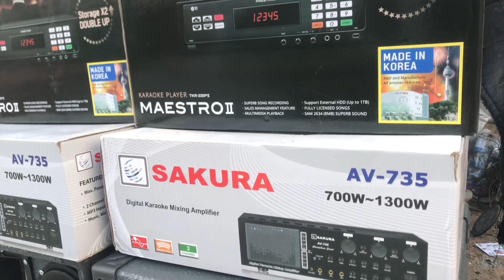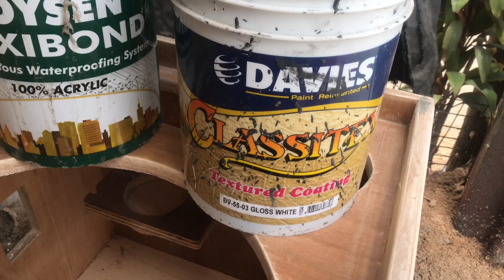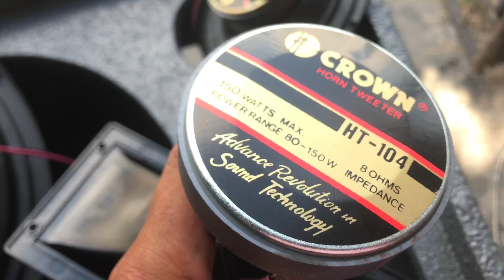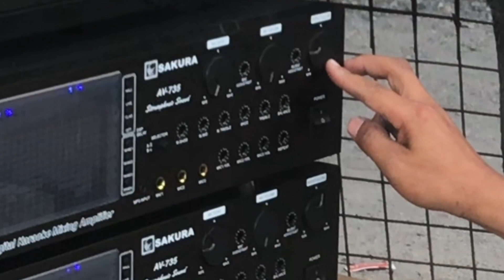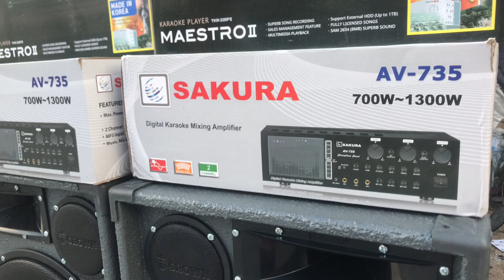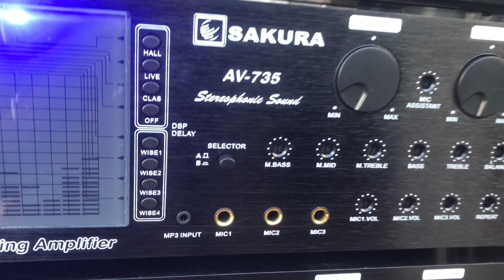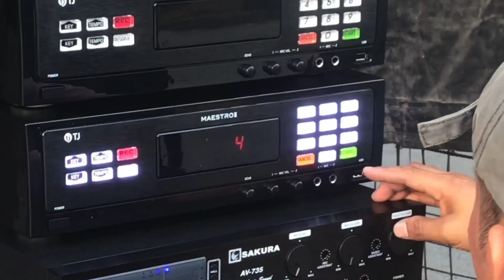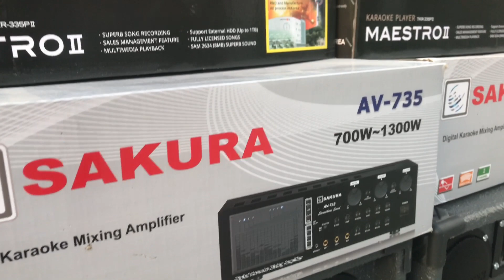ASSEMBLING VIDEOKE SET PAMBAHAY SET ( KARAOKE )